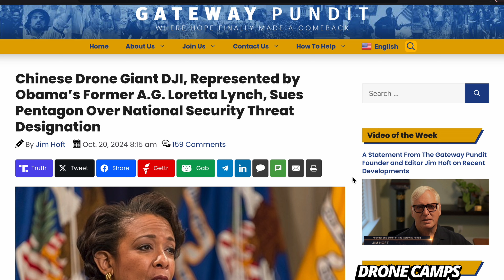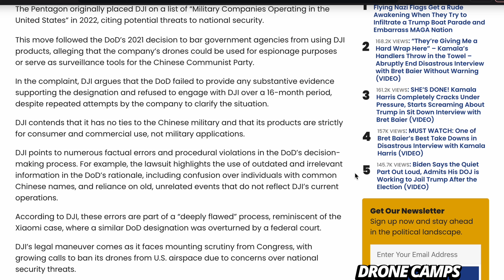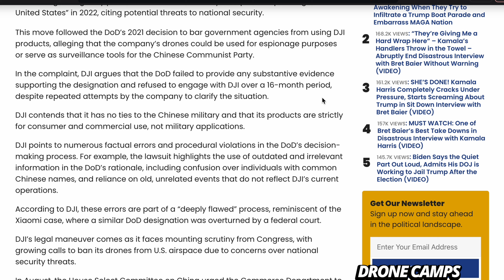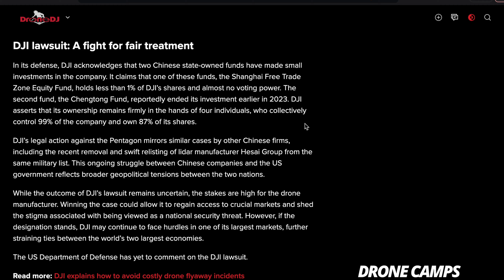DJI sues Pentagon for Blacklisting Damages!!! - DRONE NEWS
DJI sues US Department of Defense in Lawsuit over blacklisting damages. Oct. 21st, 2024 NEWS UPDATES by Justin Davis of Drone Camps RC.

$2 a month if you like the content.